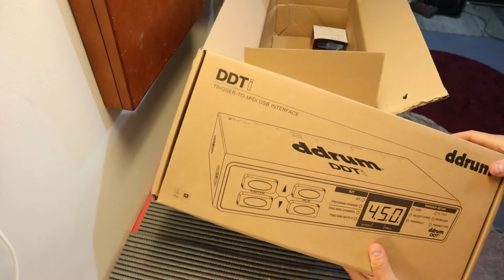Unboxing DDrum triggers and DDTI trigger interface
Unboxing my new Ddrum triggers, DDTI trigger interface and checking what these boxes include.

Also a little bonus package included at the end. Hope you enjoy and don't forget to sucscribe.

Most of my equipment and gear is bought from Musikhaus Thomann. If you wanna buy stuff from Europes largest Music store, use my partner